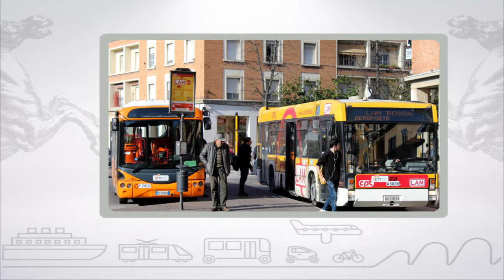Muoversi in Toscana, edizione delle 14:30 del 12 gennaio 2018